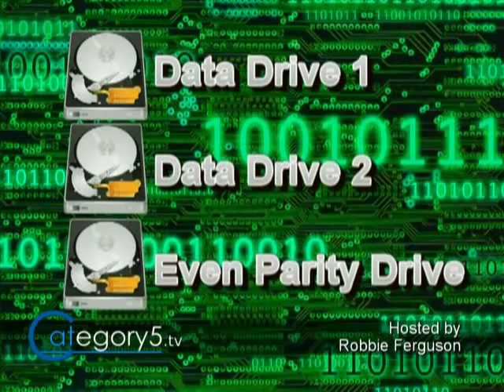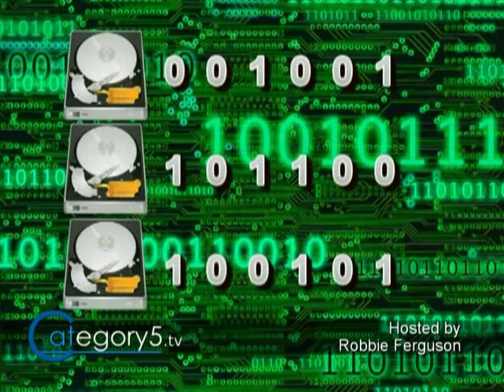106.13 - Feature - How parity works in an unRAID array (geek